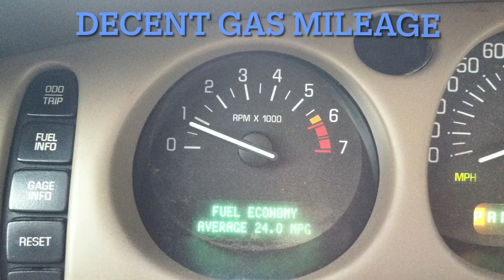“Connie” The ‘02 Buick LeSabre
This car was purchased and used as a daily driver and all around cruiser. It had air ride in the rear with MacPherson struts in the front. The mileage varied but if you didn’t run it too hard it would average out closer to 28 or 29 miles to the gallon. I had done a few minor repairs to the transmission and cooling system. Overall it was a great car but in the end I was afraid of the transmission failing completely. He removed the air ride suspension and put conventional struts on the rear and then flipped it.